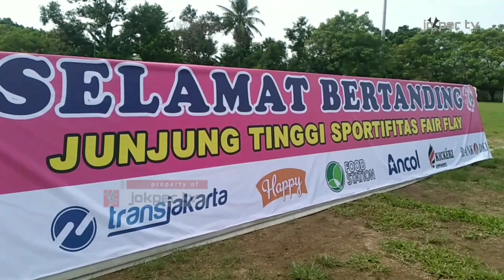FESTIVAL SEPAKBOLA WANITA ASBWI U15, PIALA ASKOT JAKARTA TIMUR || PERSIGAWA VS ROKET FC || JokperTV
Hallo Sahabat JokperTV .

Festival sepakbola wanita ASBWI U15 memperebutkan piala ketua umun PSSI Askot Jakarta Timur di gelar di GOR Ciracas.

Di ikuti 8 peserta, Persigawa putri Sukabumi, Roket Fc Putri, Putri Garut, synergy Team Putri, Raspati Kota serang, Persigawa Putri DKI, Putri Siliwangi Cibadak, dan Putri JP DKI Jakarta

Kegiatan satu hari ini berjalan dengan lancar.

Tampak dalam video mempertemukan Persigawa Putri DKI vs Roket Fc Putri, dengan durasi main 2 x 15 menit.

Dalam laga tersebut ke dua tim sama-sama kuat dengan skor imbang 1-1.

Untuk menyempurnakan konten kami yang lebih baik lagi, bantu LIKE, COMENT dan SHARE sebanyak-banyaknya.

Terima Kasih 🙏